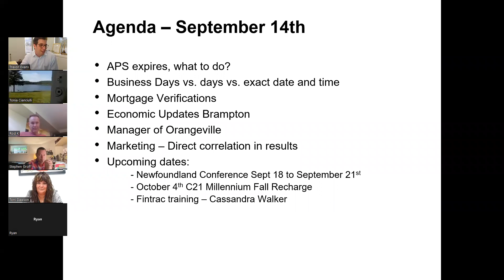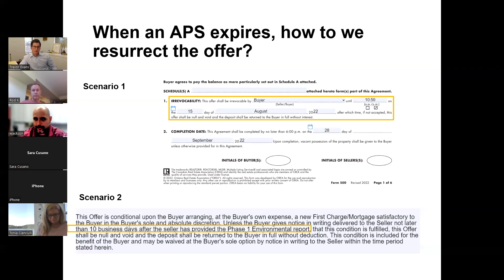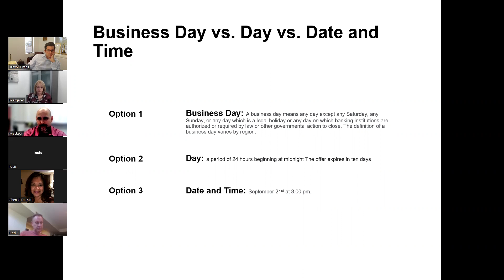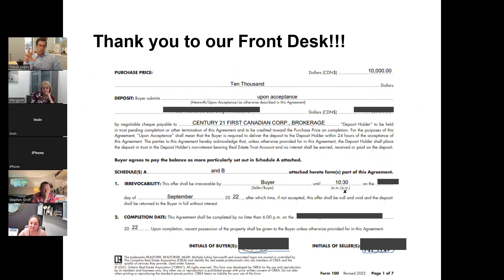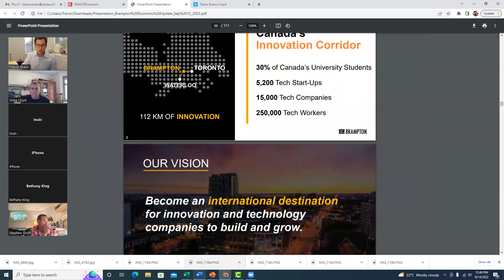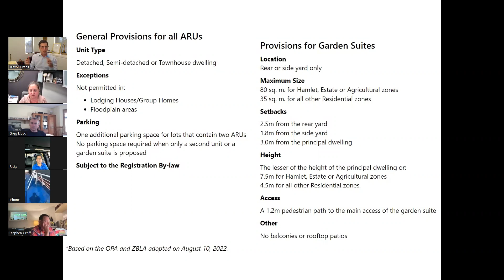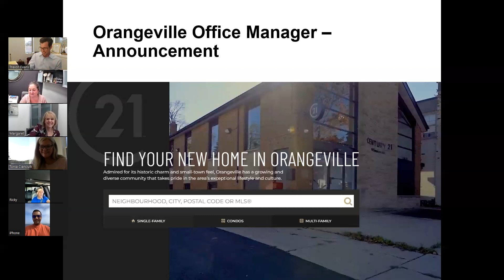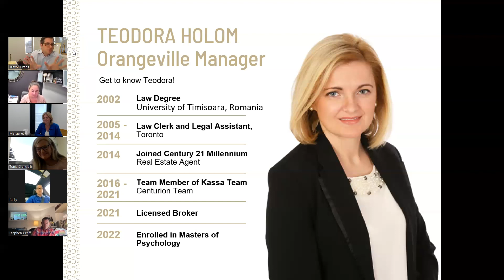Wisdom Wednesday September 14th, 2022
Agenda:
APS expires, what to do?
Business Days vs. days vs. exact date and time
Mortgage Verifications
Economic Updates Brampton
Manager of Orangeville
Marketing – Direct correlation in results
Upcoming dates:
 - Newfoundland Conference Sept 18 to September 21st
 - October 4th C21 Millennium Fall Recharge
 - Fintrac training – Cassandra Walker